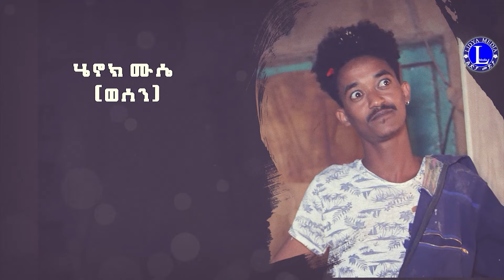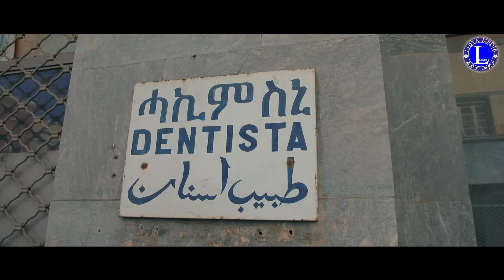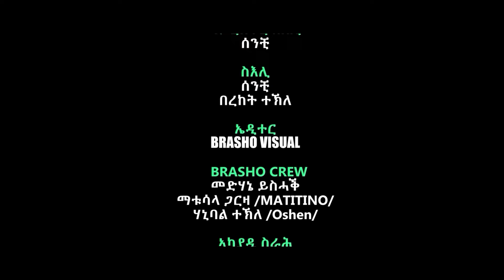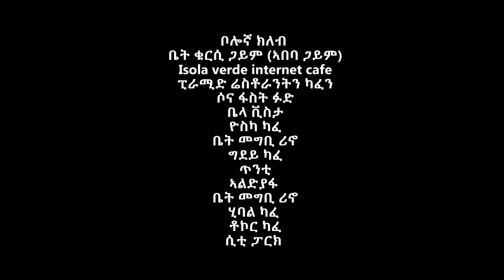Kfredelki - ክፍረደልኪ - Part 05 - New Eritrean Full Movie